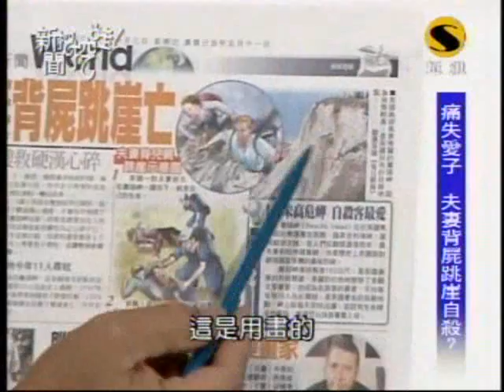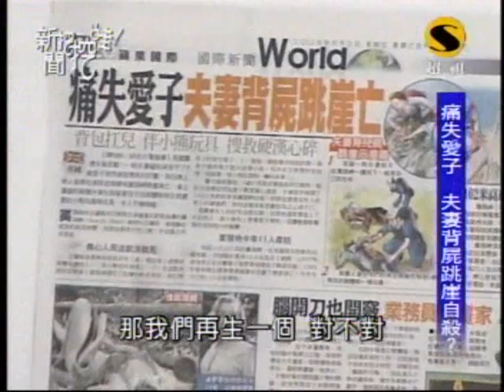新聞挖挖哇：失望到底會怎樣?(7/8) 20090609